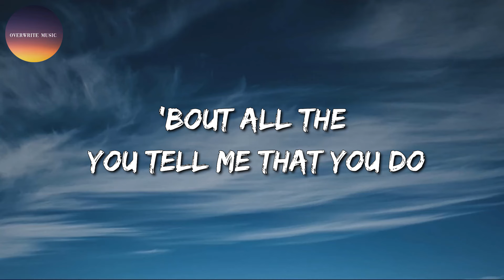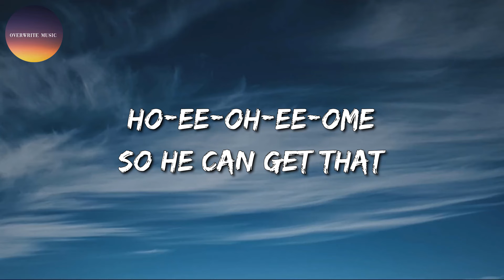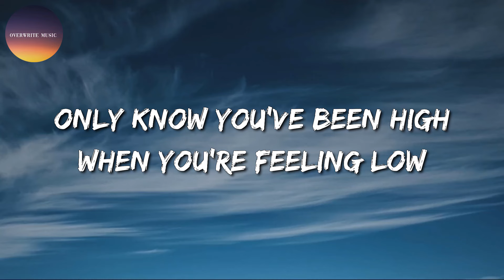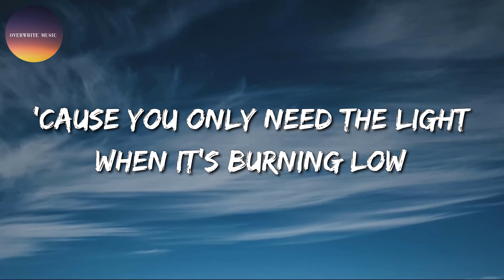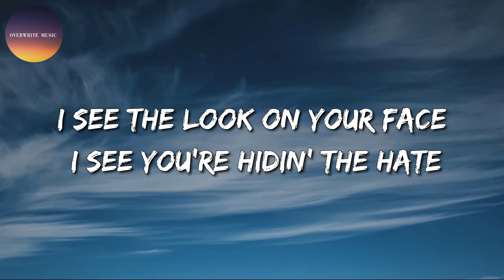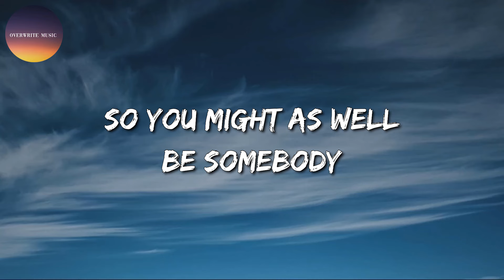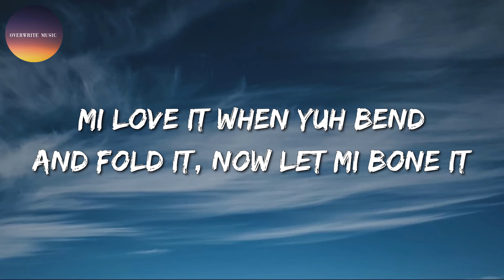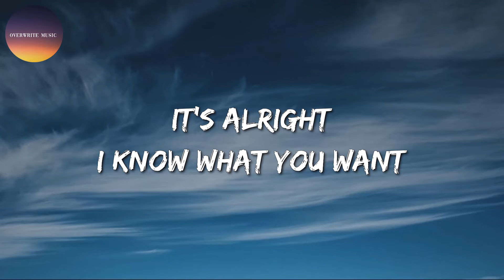🎶 Sam Smith, Kim Petras - Unholy || Passenger, Toosii , Sean Paul, Dua Lipa (Mix)